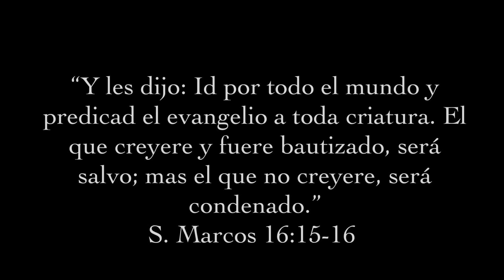Quiero llegar puro y limpio a su mansión 🎶 LOS HUMILDES DEL SUR